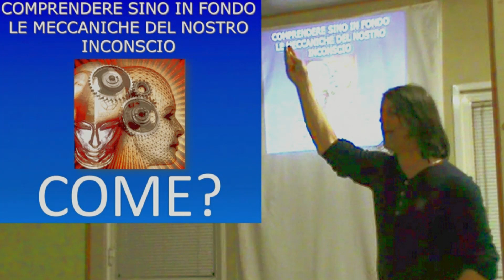SCOPRI IL MIO NUOVO PROGETTO | fabionetzach.net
SESSIONI PER MIGLIORARE LA TUA VITA

I MIEI LIBRI PUBBLICATI:
Per acquistare "Il destino nelle tue mani" (il mio nuovo libro)
Per acquistare "Il manoscritto segreto"
Per acquistare Alaysha (Il mio libro)
Per vederli e/o acquistarli assieme

NOVITA’ PER CHI FA PARTE DELLA COMMUNITY:
Per chi desidera contribuire aiutando il canale con un omaggio potete contribuire attraverso l'acquisto di un mio desiderio in questo modo mi aiuti a dare un equilibrio al lavoro che faccio gratuitamente tutti i giorni, grazie ps viene chiamata wishlist (lista dei desideri)

SCOPRI IL MIO NUOVO PROGETTO
Nasce un nuovo progetto che ritengo sarà utile a tantissime persone. Tutto nasce da riflessioni fatte di recente. Mi sono detto “potrei essere utile anche a chi non ha mai affrontato argomenti come la crescita personale” ed essere quindi di supporto a tutti indistintamente. A volte è sufficiente un “la” giusto per permettere a tutti di cominciare a provare interesse per questo genere di argomenti. Il nome del progetto verrà coniato a breve.